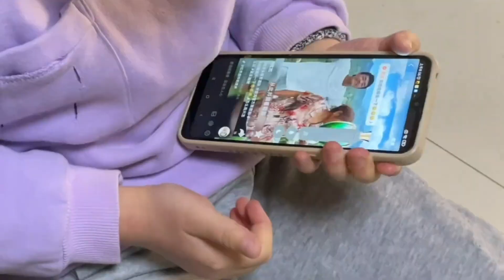今天出乎意料，从没没教过的事情，随口一说竟然听懂了，还能照做